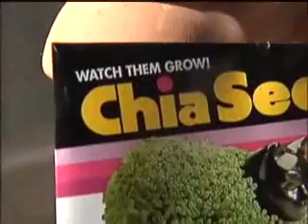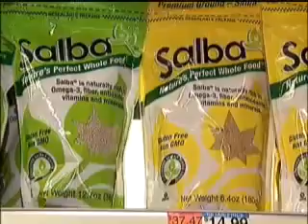Anya and Chia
Anya giving interview to Fox.